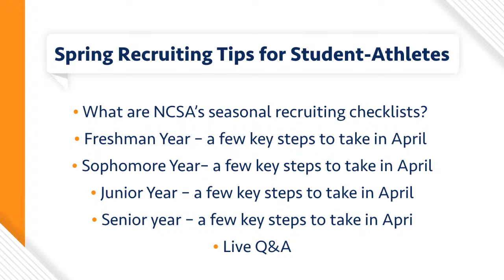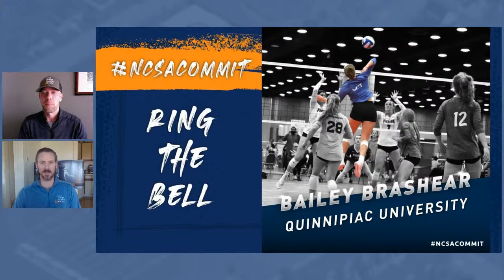What to Do This Spring in Your College Recruiting Process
Spring Recruiting Tips for Student-Athletes by Grad Year.

1:15 Show outline
2:04 What are NCSA’s seasonal recruiting checklists?
4:34 Tips in the spring for freshmen
8:56 Tips in the spring for sophomores
14:02 Tips in the spring for juniors
17:47 Tips in the spring for seniors
23:51 Is freshman year the earliest a student-athlete should start taking steps in recruiting? Does it make sense to do any of this earlier than that?
25:31 How should college athletes go about wanting to enter the transfer portal?
26:35 What’s the best way for a junior college athlete to transfer to a 4 year school after 1 year? When can coaches respond to the player after reaching out to them?
27:43 When you say ‘athlete profile’, which platform are you speaking of? Which do you suggest?
28:41 Can parents contact D1 or D2 coaches even when a student-athlete can’t themselves?
30:08 Haven’t gotten a verbal offer yet for my senior but still messaging with d3 coaches - when is a good time to ask if she is still on their radar and how should she phrase “Are you still interested in me” without being too forward?
31:59 My son is a junior, has sophomore film, got injured junior year, do we need to wait for film from senior year?
34:28 Ring the Bell

Join NCSA Live each Tuesday at 2 PM CST as we discuss all things recruiting with former college coaches and athletes who have experienced it themselves.

NCSA is the largest and most successful college athletic recruiting network. With a network of over 35,000 college coaches, NCSA assists student-athletes in 34 sports to find their best path to college.